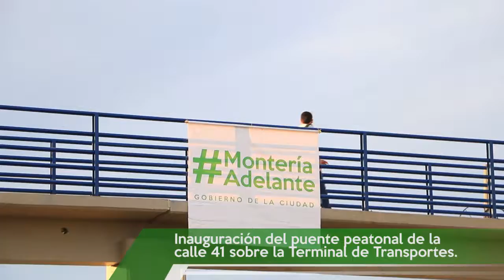Informe del mes Julio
Estos fueron los principales logros de nuestro equipo de gobierno durante el mes de julio. Les compartimos un resumen en video.